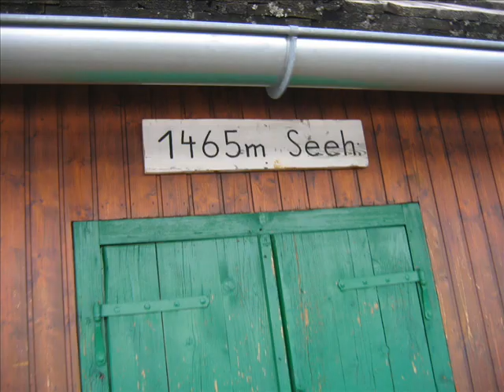Erzberg Camp 2009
Erzberg Camp - KTM Adventure Tours 2009